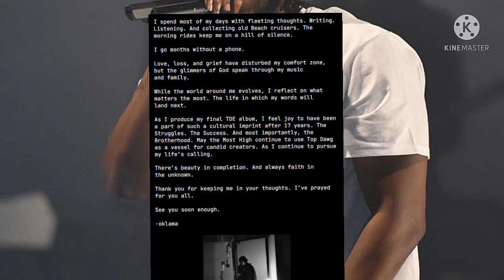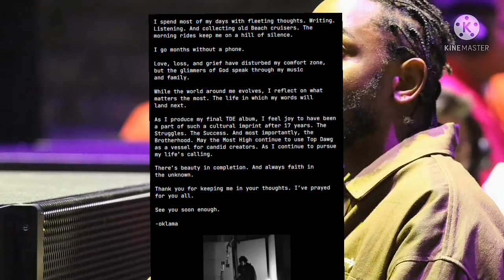kendrick lamar leaving top dawg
✅Try Audible and Get Two Free Audiobooks

✅ All You Need to Know About the Music Business: by Donald S. Passman